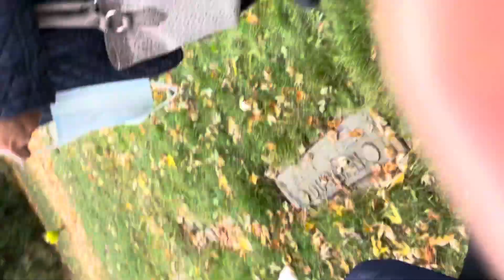MR GORDON BROWN - THE FINAL MOMENT OF OUR BELOVED FRIEND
In The last Day of our Friend - You Are such a Wonderful Person. We will Miss You Forever.. Rest In Peace My Friend .